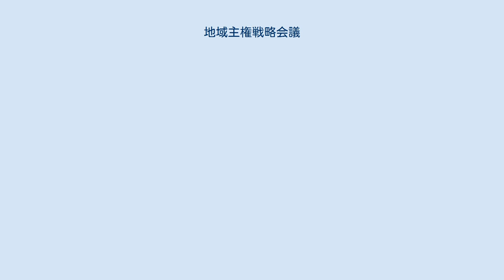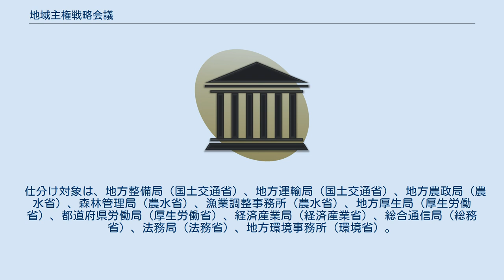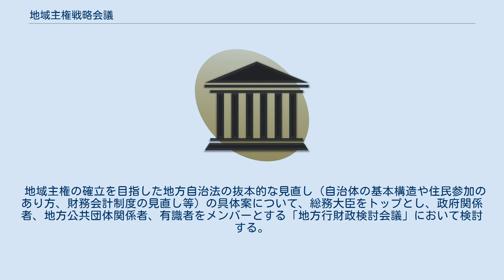地域主権戦略会議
地域主権戦略会議（ちいきしゅけんせんりゃくかいぎ）とは、内閣府に設置されていた機関。
 地域のことは地域に住む住民が決める「地域主権」を早期に確立する観点から、「地域主権」に資する改革に関する施策を検討し、実施するとともに、地方分権改革推進委員会の勧告を踏まえた施策を実施する目的で、2009年11月17日付閣議決定に基づき内閣府に設置された。
 2012年12月、第2次安倍内閣が発足し、2013年3月8日の閣議において、地域主権戦略会議が廃止され、地方分権改革推進本部の設置が決定する。
 （2012年時） 地域主権戦略会議第1回にて、原口プランと呼ばれる工程表が示された。
なお、当初は2013年夏に地域主権推進大綱の策定という工程であったが、地域主権戦略会議における1年前倒しすべきという指摘により、以下となった。
 　　　　　　　　　　　　　　　　　　　見直しとして関連改革を総レビューし、「地域主権推進大綱」を策定 地域主権戦略会議の議論を円滑かつ迅速に進めるため、地域主権改革に資する各種検討課題のうち、特に喫緊かつ重要と考えられるものについて担当の主査を指名し、各課題の論点を抽出・整理する。
ただし、地域主権戦略会議の場で、引き続き実質的な議論を行う。
 担当主査　小早川光郎 概要 義務付け・枠付けとは、国が法律で細かく基準を定めて自治体の仕事を規制する行為のことを言う。
 法制的な観点から地方自治体の自主性を強化し、政策や制度の問題も含めて自由度を拡大するとともに、自らの責任において行政を展開できる仕組みの構築するため、地方分権改革推進委員会第3次勧告に掲げた義務付け・枠付けの見直しを検討する。
 義務付け・枠付けの第1次見直しでは、地方分権改革推進計画（2009年12月15日閣議決定）に基づき、義務付け・枠付けに関係する41法律を一括改正を行った。
 第2次見直しでは、第3次勧告のうち第1次見直しの残りの義務付け・枠付けの見直しを検討する。
 地域主権戦略大綱 第2次見直しでは、対象となった370項目748条項中、308項目528条項が義務付け・枠付けの具体的な見直し措置となった。
平成23年の通常国会にて所要の改正を行う一括法案を提出するとしている。
これに対して、地方6団体は、現場ニーズの強い地方要望分104条項のうち3分の2が見直しとならなかったとし、更なる見直しに取り組むことを要望している。
 地域主権戦略大綱では、今後第3次勧告の実現に向けて引き続き検討すると共に、第2次勧告で示された約4000条項のうちまだ見直しの対象とされていない約3000条項についても、具体的に講ずべき措置の方針等を今後検討・整理した上で、見直しに向けて取り組んでいくとしている。
 担当主査　前田正子 概要 地方分権改革推進委員会第1次勧告に掲げた事務を対象として、住民に身近な行政はできる限り地方自治体にゆだねるという「補完性の原則」に基づき、各府省から基礎自治体への権限移譲を検討する。
 地域主権戦略大綱 地域主権戦略大綱では、見直し対象の82項目384項目のうち、59項目207条項が権限移譲の結論となった。
残りのうち、17項目143条項が引き続き検討となっている。
これに対して、地方6団体は未だ不十分であることからさらなる権限移譲の推進を求めている。
 担当主査　神野直彦 概要 ひも付き補助金とは、国が地方自治体に支出する資金で使途を特定する国庫支出金のことを言う。
 民主党のマニフェストに基づき、国から地方への「ひも付き補助金」を廃止し、基本的に地方が自由に使える一括交付金にするとの方針の下、現行の補助金、交付金等の改革を検討する。
 地域主権戦略大綱 地域主権戦略大綱では、一括交付金化する「ひも付き補助金」の対象範囲は、最大限広くとる、という基本方針を示した。
国の箇所付けの廃止など個別自治体への国の事前関与を縮小し、事後チェックを重視する観点に立って、手続を抜本的に見直し、平成23年度から一括交付金を導入するとしている。
これに対して、地方6団体は、一括交付金の対象となる補助金等の総額については、現行の補助金等の額と同額以上とすることなどを求めている。
 担当主査　北川正恭 概要 地方分権改革推進委員会第2次勧告に基づき、二重行政の無駄、地域・住民ニーズに柔軟に対応で...